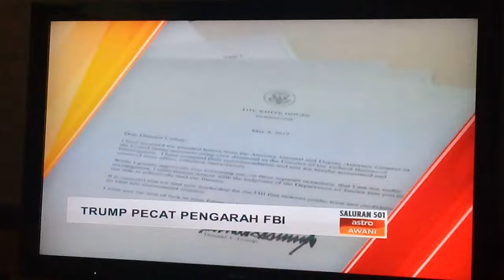Astro Warna's final continuity before upgrade to HD (10.5.2017 - 22:29)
Recorded using Samsung Galaxy J2 Prime. Recorded through Astro.